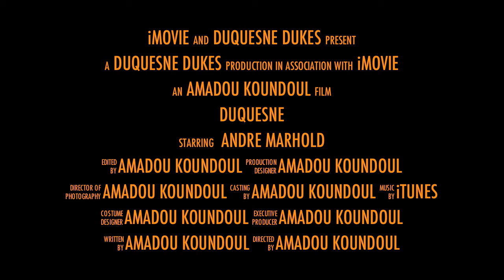THE DUQUESNE DUKES MENS BASKETBALL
Duquesne trip to canada